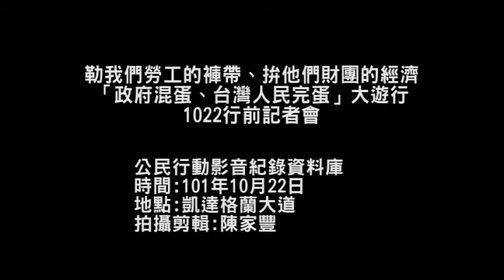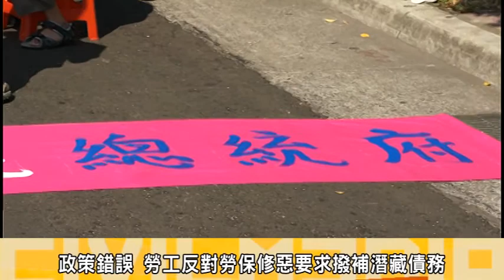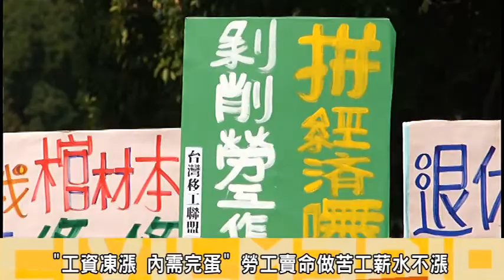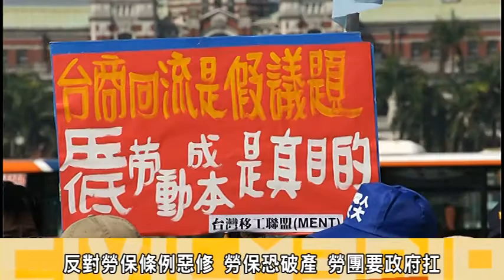勒我們勞工的褲帶 拚他們財團的經濟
九月份起「基本工資凍漲」、「外籍勞工政策鬆綁」等政策造成勞工不滿，近日馬政府所提的勞保政策；更是造成社會紛擾，明顯迫害弱勢基層勞工，因此全國工會、工運組織為反對馬政府錯誤勞工政策，將於10月28日下午舉辦「政府混蛋、台灣完蛋」大遊行，並於在22日上午總統府前舉辦行前記者會，說明遊路線，並在現場以超過300顆雞蛋排成「混蛋」兩字，表達近日基層勞工的不滿。